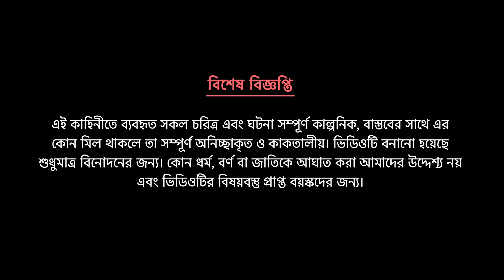শাকচুন্নির মাছ ধরা | Shakchunni | Bengali Fairy Tales Cartoon | Rupkothar Bangla Golpo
শাকচুন্নির মাছ ধরা | Shakchunni | Bengali Fairy Tales Cartoon | Rupkothar Bangla Golpo @GolpoKonna